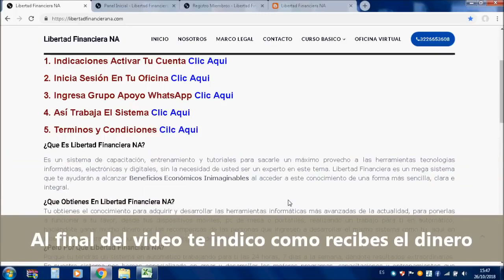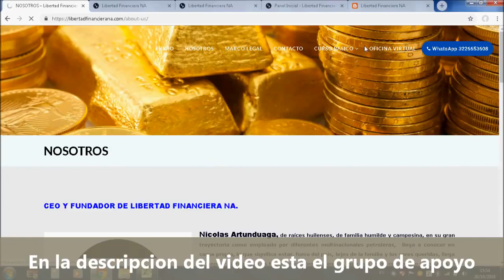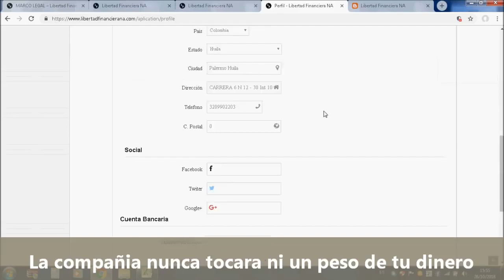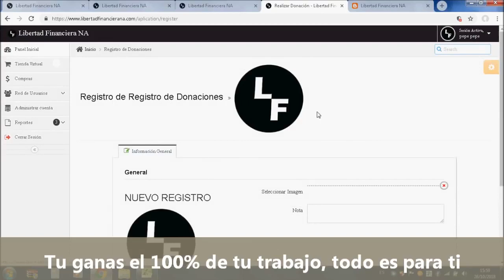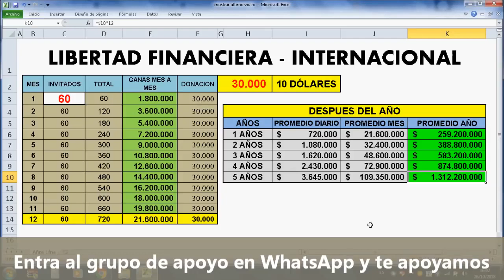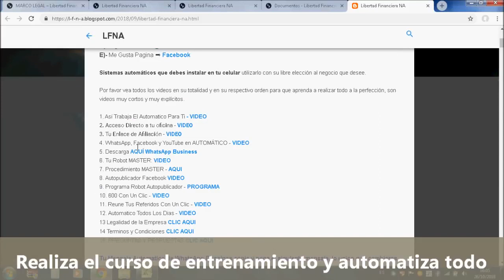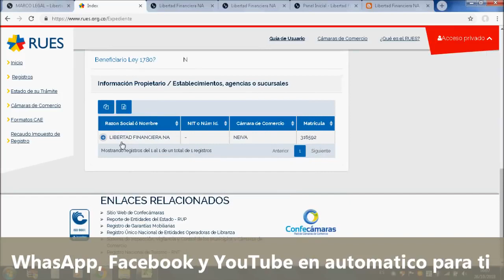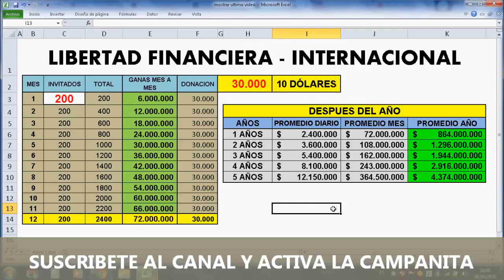GANAR MAS DE 10 DOLARES DIARIOS FIJOS TODOS LOS MESES FACIL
ATENCIÓN SE NECESITA PERSONAL INGRESO INMEDIATO. EN UNA EMPRESA COLOMBIANA, CON TODO LO LEGAL ANTE EL GOBIERNO.
Quienes estén interesados en ganar $30.000 diarios. o 10 dolares  Pueden ser pagos por Bancolombia.o por btc  segun sea su pais  App Google Play, apoyo permanente y diaria capacitación. No importa edad, ni experiencia.
SOLO 3 REQUISITOS:
1. Decir (YO) en los comentarios, se comparte info.
3. Seguir los pasos que le enviamos a su WhatsApp.